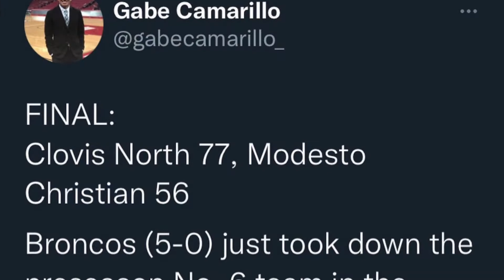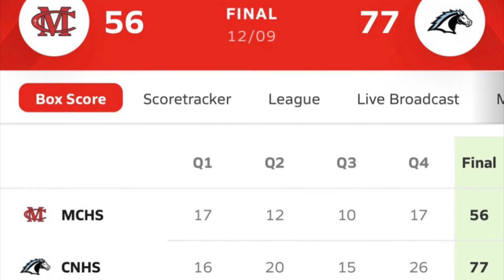Connor Amundsen #30 - c/o 2024 - Clovis North (77) vs Modesto Christian (56)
Clovis West Nike Invitational Tournament - December 9, 2021